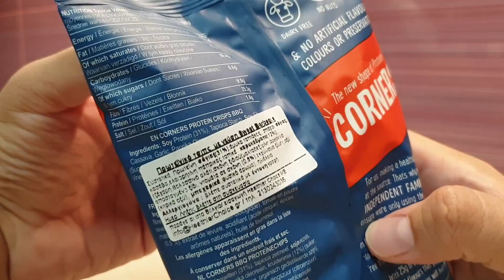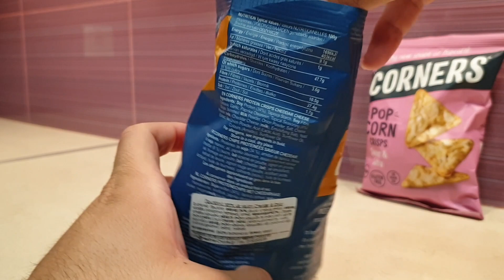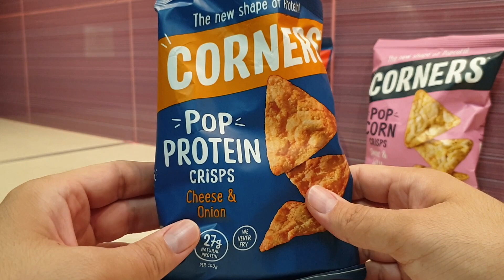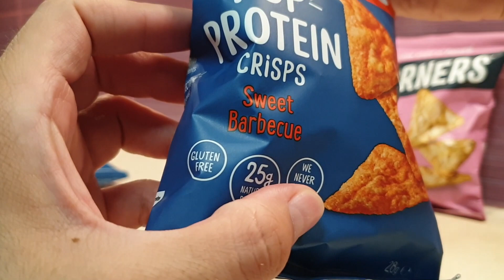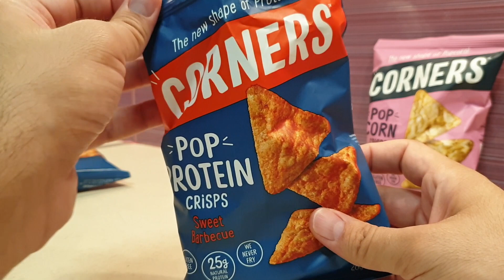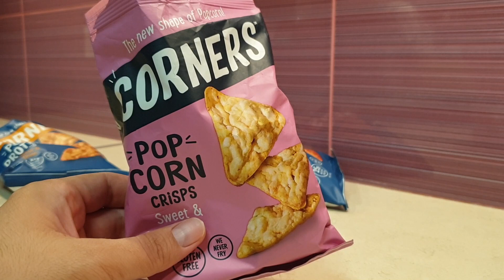ΠΡΩΤΕΪΝΗ σε ΤΣΙΠΣ; | Δοκιμή Corners Crisps | RackSnack | SnackReview E08S03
Κι εκεί που είχα πήξει στις μπάρες και τις σοκολάτες πρωτεΐνης ξαφνικά έλαβα ένα πακέτο από την Healthier Choice που περιείχε αυτά τα πρωτότυπα τσιπς, νάτσος πες τα όπως νομίζεις. Πολύ πρωτότυπη εναλλακτική και μου άρεσαν πολύ περισσότερο από ότι περίμενα. Θα τα βρεις σε καταστήματα ψιλικών αλλά και περίπτερα.

Γράψε μου στα σχόλια πως σου φάνηκε το σημερινό επεισόδιο! Αν σου άρεσε αυτό που είδες, πάτα ένα like και μοιράσού το με όσους πιστεύεις ότι θα το απολαύσουν κι εκείνοι.

Έχεις αγαπημένα σνακ που δεν έχουν ξαναδοκιμαστεί στο RackSnack και θέλεις να τα στείλεις; Έχουμε και SnackMail:

- Για το RackSnack
- T.Θ. 78081
- Τ.Κ. 173 10
- Άγιος Δημήτριος Αττικής